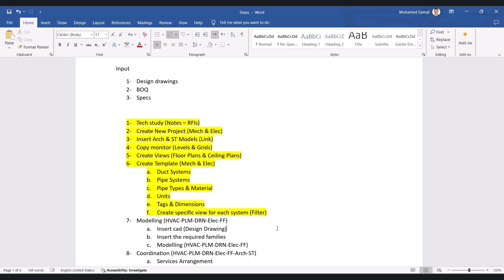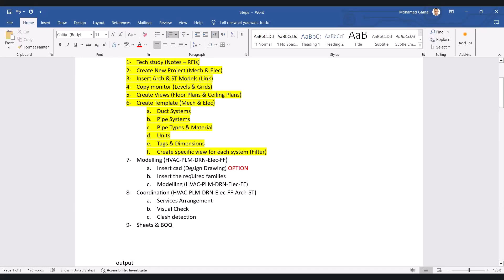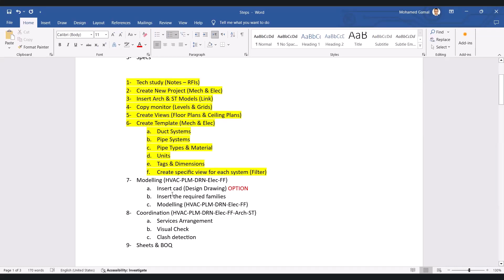Lecture 54 BIM Project Workflow (Modelling Introduction 1)-Full Project Start to End عربي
BIM Project Workflow (Modelling Introduction 1)-Full Project Start to End عربي